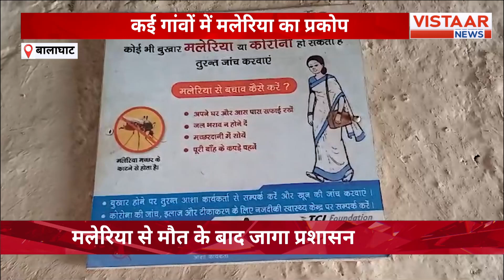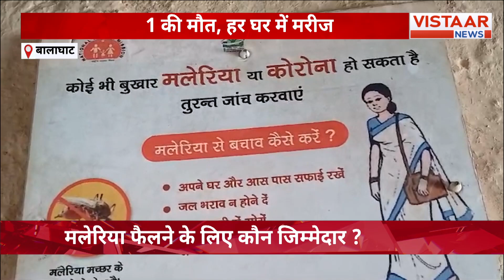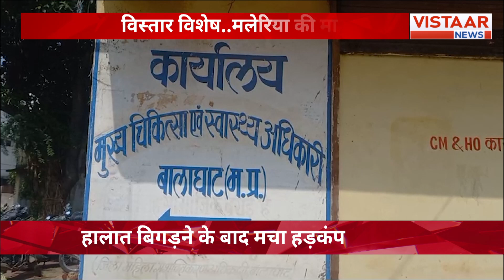कई गांवों में मलेरिया का प्रकोप, 1 की मौत, हर घर में मरीज, अब हालात बिगड़ने के बाद मचा हड़कंप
मध्य प्रदेश के बालाघाट में करीब आधा दर्जन गांव इन दिनों मलेरिया की चपेट में हैं. मलेरिया ने ऐसे पैर पसारे कि अब हर घर में मरीज है...मलेरिया से एक मौत के बाद स्वास्थ्य विभाग में हड़कंप मचा है..अमला सक्रिय है...लेकिन सवाल यही है कि अगर पहले ही सुध ले लेते तो शायद ये गांव इस बुरी तरह से मलेरिया की चपेट में नहीं आते. देखिए हमारी ये खास रिपोर्ट...